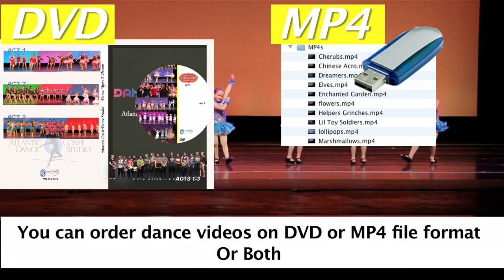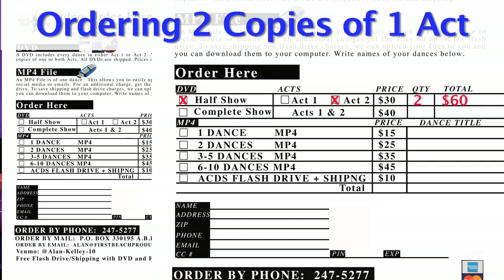How to Order Atlantic Coast Dance Videos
This video explains the various video options for parents of Atlantic Coast Dance Studio in Ponte Vedra Beach Florida.